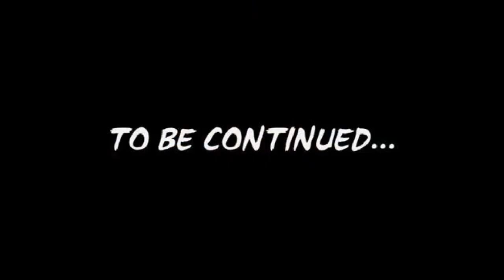Fall Guys #9 - Una tic tac mannara!!!